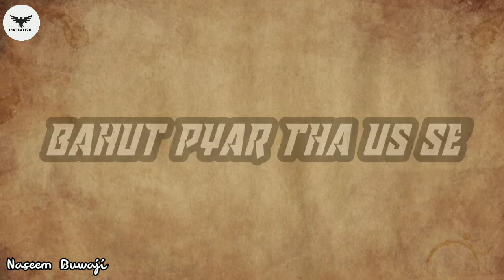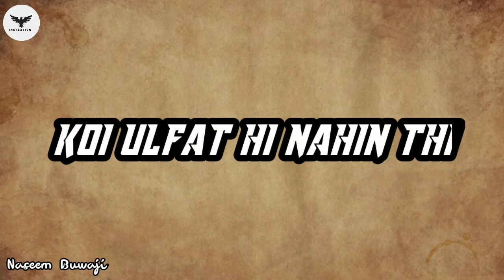Beti - Ek Waqya New Islamic Naat WhatsApp Status 2020 Best Whatsapp Status Islamic Naat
I hope you enjoy my video if enjoy